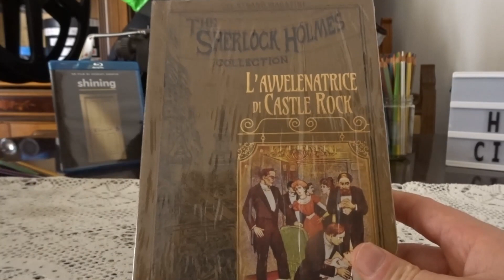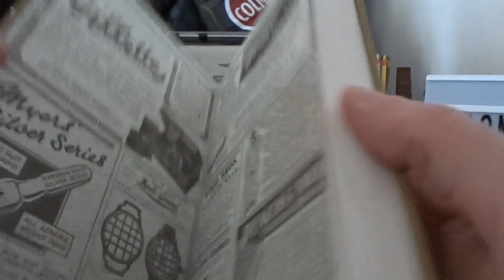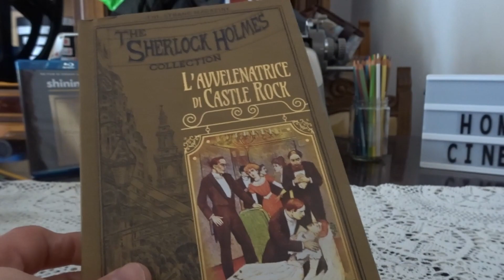The Sherlock Holmes Collection - L'Avvelenatrice Di Castle Rock